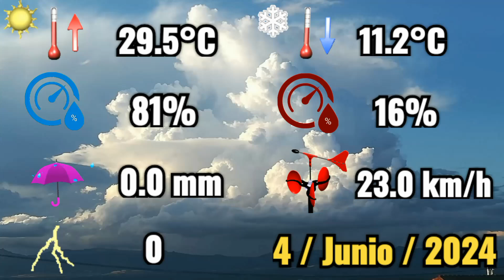4-6-2024 🌤️ Calor veraniego